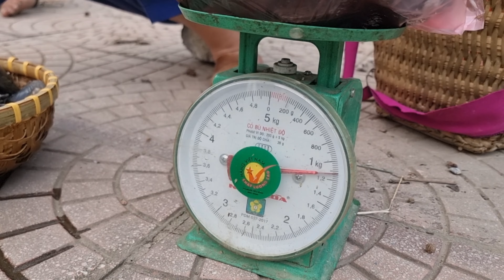Mẹ Đơn Thân: Bị Người Lạ Đột Nhập - Tấn Công Và Phá Hoại. Chuyện gì sẽ xảy ra? Ngan Single mom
Single Mother: Intruded By Strangers - Attacked & Vandalized.  What will happen?  Ngan Single mom

Thank you for visiting and supporting my video.  Wishing you and your family good health and peace.